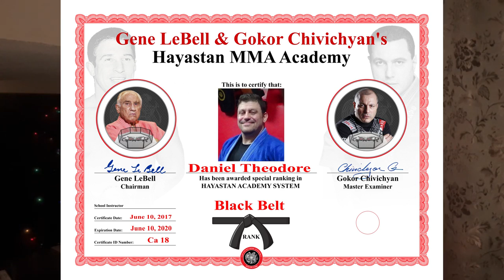BEST RANKING Martial Arts Styles by ACTUAL EXPERT w/ Fighting Highlights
EST RANKING Martial Arts Styles by Actual  expert w/ fighting highlights | Sensie Seth Knows Jack! 27 Styles w/Best Fighting Highlights!  top 5 10
Sensie Seth vs DanTheWolfman listen to Much More Experienced Wiser Wolfman LEARN to Fight Like Me HERE 4 1/2 Hr DVD PLEASE HELP me out if you can PayPal or contact for Seminar/Teaching

ESPN / UFC / Belator MMA/ ONE -should get this actual Technical Analyst Technique Interviewer,Media, Color Commentator Breakdown Learn UFC MMA Rare Submissions How to Defend Counter Self-Defense Catch Wrestling Firearms Youtube Channel Sensei Seth sensie icy mike hard2hurt jesse enkamp art self-defense real street fight fighting Rokas Martial Arts Journey